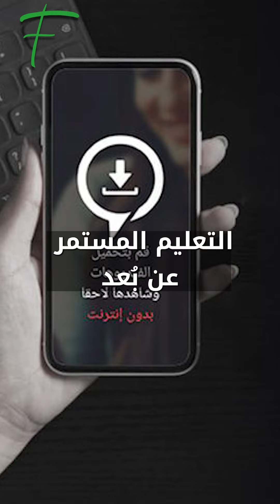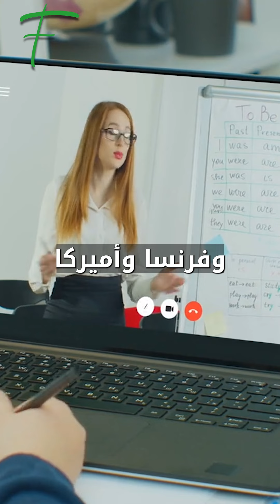الرجل وراء almentor!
يؤمن بالمخاطرة، فاستقال من ExxonMobil وأغلق شركته الخاصة
ليؤسس شركة من الصفر بلغ حجم الاستثمار بها اليوم 50 مليون دولار!
إيهاب فكري
المصري المؤسس المشارك لمنصة almentor المنصة الأكبر عربيًا في صناعة التعليم المستمر عن بُعد.
بدأ فكري رحلته المهنية من الجامعة كموسيقي إلا أن شغفه بالبيزنس قاده إلى التحول إلى أعمال الإنتاج.
بعد تخرجه من الجامعة، قرر فكري التركيز على تطوير مسيرته في البيزنس ليلتحق بشركة PWC العالمية.
بعدها عمل في مجال الاستشارات لينضم لشركة ExxonMobil.
فيما بعد أسس شركة للاستشارات، وخلال هذه الفترة ألهمته صفقة استحواذ LinkedIn على Lynda.com  بقيمة 1.5 مليار دولار تأسيس شركة عربية رائدة في مجال التعليم المستمر عن بُعد.
قرر فكري إغلاق شركته وبدأ في إقناع مستثمرين بفكرة المنصة الجديدة، لتتدخل 7 جهات استثمارية لدعم الفكرة من بينها جهات حكومية من عدة دول بينها الإمارات ومصر وفرنسا وأميركا.
واليوم بلغ حجم الاستثمارات في الشركة  50 مليون دولار، نصفها من مكاسب almentor!
فيما يسعى فكري إلى مضاعفة هذا الرقم بحلول عام 2030.
فهل ترى في المخاطرة ما يستحق؟